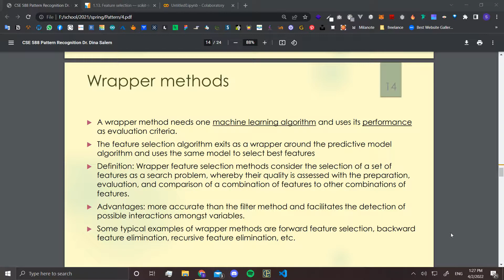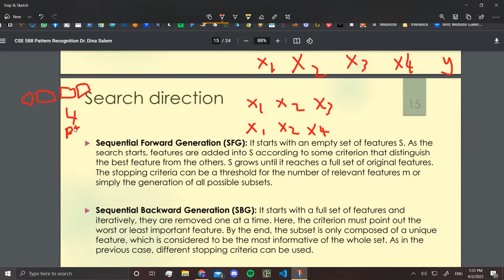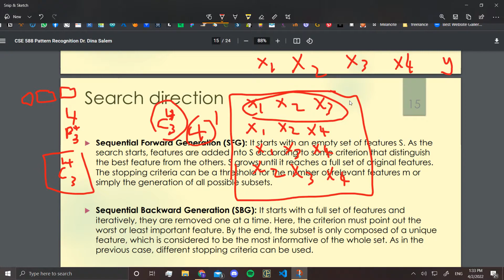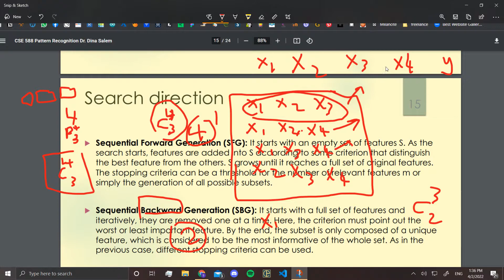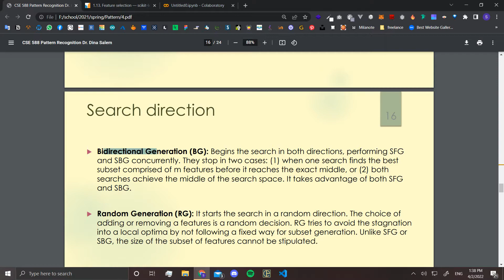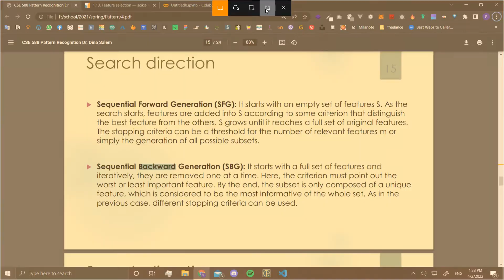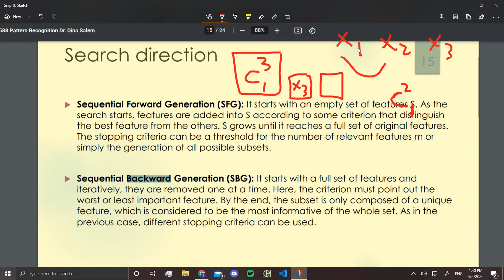2 Wrapper feature selection methods part-1 بالعربي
Using Wrapper feature selection methods in python sklearn library and explaining how it works behind the scenes Part 1